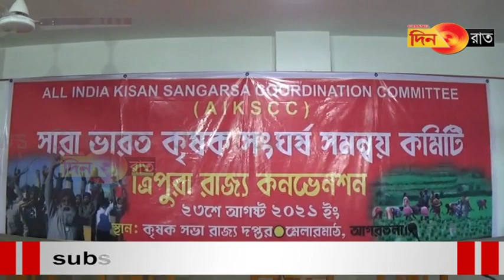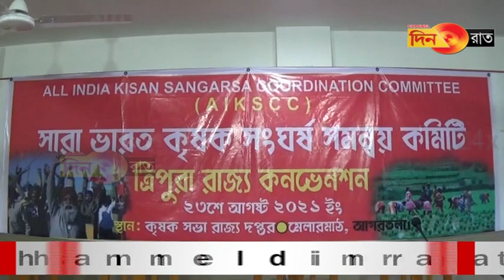সরকারের অনুমোদনেই খোলা হয়েছে রেস্টুরেন্ট ও বার?